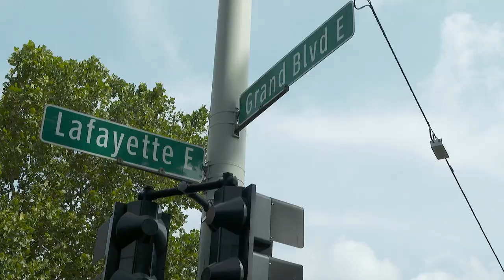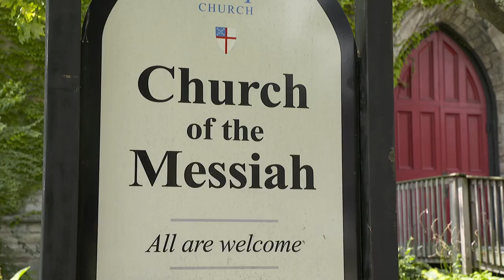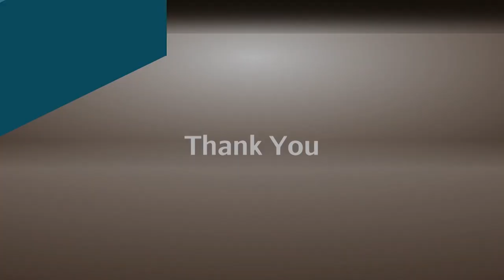The Black Church’s role in the Civil Rights Movement, Detroit City of Peace | ABJ Full Episode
his week on “American Black Journal,” our “Black Church in Detroit” series delves into the contemporary significance of civil rights, the impact of the 1963 March on Washington for Jobs and Freedom, and the current state of civil rights.

Rev. Charles Williams II, senior pastor at Historic King Solomon Missionary Baptist Church and a distinguished figure in the Black church and civil rights arenas, shares his perspectives on the legacy of the 1963 march and the present-day state of civil rights advocacy. Plus, he offers a unique vantage point on the challenges and opportunities that lie ahead.

Then, in excerpts from an American Black Journal and BridgeDetroit virtual town hall, “American Black Journal” host Stephen Henderson talks with Rev. Horace Sheffield III, senior pastor of New Destiny Christian Fellowship and CEO of the Detroit Association of Black Organizations (DABO), and Hopewell Church Senior Pastor, Rev. Kenneth Pierce II, 1st Vice President of the Detroit Branch NAACP.

They talk about Sheffield’s father, community and labor leader Horace Sheffield Jr., and his significant role in the 1963 Detroit Walk to Freedom. The younger Sheffield reflects on how his exposure to the Civil Rights Movement influenced his own life as a social activist. Plus, Rev. Pierce talks about the next generation of African American civil rights leaders

Plus, youth leaders in Detroit take center stage for an event hosted by the Church of the Messiah in Islandview during this year’s 17th annual ARISE Detroit! Neighborhoods Day. The event promoted peace and highlighted the diligent work of the youth in Detroit.

Contributor Daijah Moss talked with youth leaders from the Peace & Prosperity Youth Action Movement and other community activists about their vision and strategies for positive youth development, community unity, peace within the city of Detroit, and youth activism.

Catch the daily conversations on our website, Facebook, Twitter and Instagram @amblackjournal.